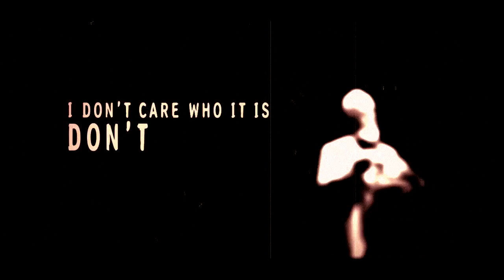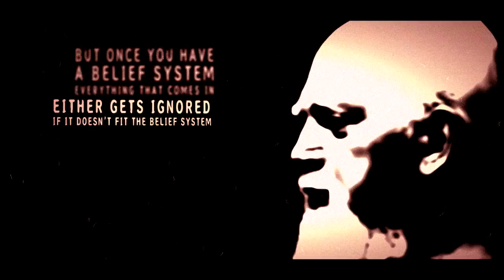Nu acceptati prejudecatile nimanui.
Fara prejudecati. Nu acceptati prejudecatile nimanui. Ganditi cu propria minte.